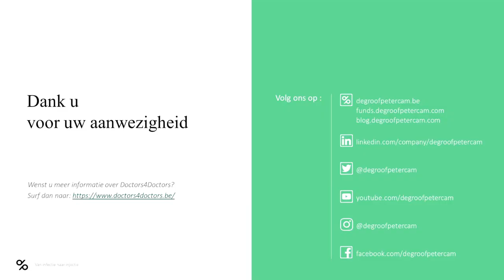Van infectie naar injectie: ​​​​​​​​​​​​​​hoe veilig is vaccineren?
Annelies Van Herck, VRT-nieuwsanker, interviewt prof. dr. Pierre Van Damme naar aanleiding van het uitgebreide coronavaccinatieprogramma dat in de komende maanden zal worden uitgerold.